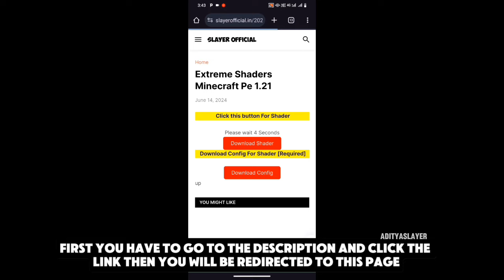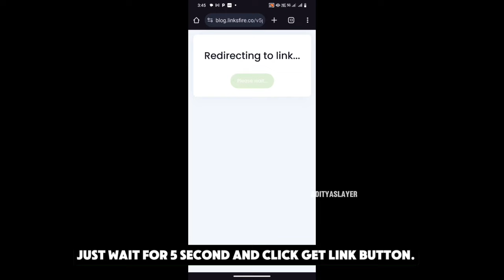Like Shaders Minecraft PE 1.21.2+ | Shader MCPE 1.21+ | Low End Devices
Shader Link ➽

Config Link ➽

minecraft shaders
shader minecraft
mcpe shaders

✴ ℍ𝔸𝕊ℍ𝕋𝔸𝔾𝕊 ✴

Credits:

Bye 😎👋